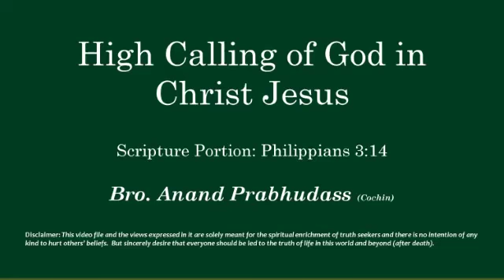High Calling of God in Christ Jesus - Bro. Anand Prabhudass -Session 1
Bro. Anand Prabhudass (Cochin) - High Calling of God in Christ Jesus - Session 1 during Special Meetings (6th,7th,and 8th). on 6 July 2018 at El-Shaddai Prayer House, RK Puram, Secbad.